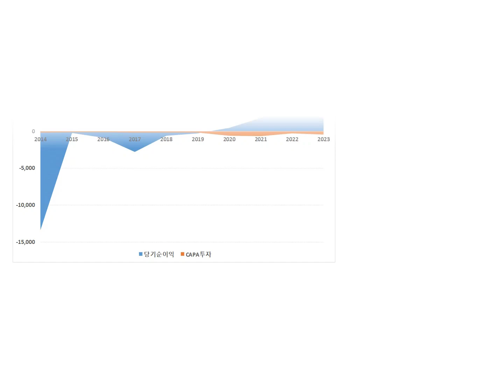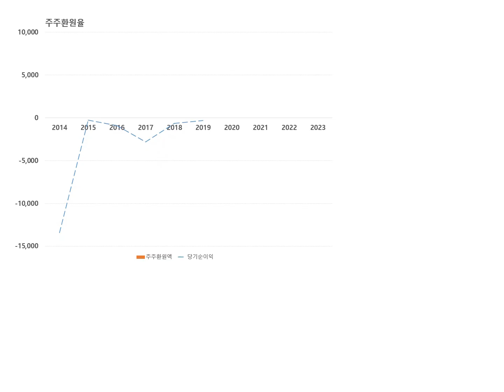KG스틸. 냉연, 칼라, 강관 등 각종 철강 제조, 항만부문, 임대용역. 10년치 실적 분석. 재무상황